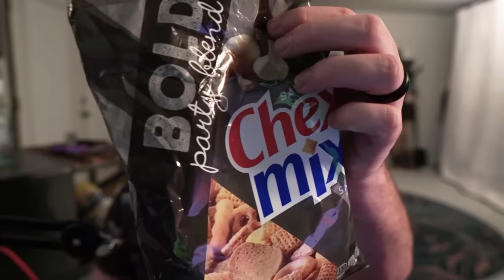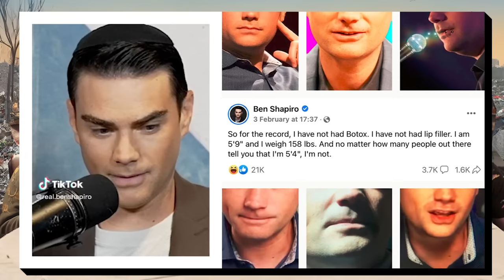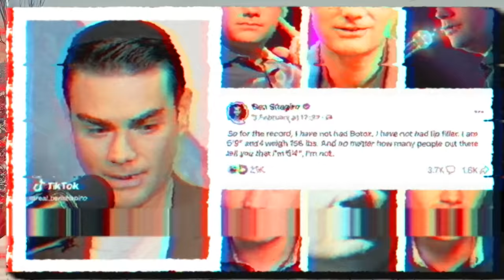Your Monthly Dose of Garbage - Ep. 86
0:00 - Low Energy
0:36 - Patreon
2:40 - Ohio
4:13 - Snacks
7:12 - Pot Holes
10:25 - Ohio pt2
14:50 - Floundering
16:24 - Sam's Demon Child
23:56 - Schizos
29:35 - Little People
31:30 - Botox / Trad Wife
35:39 - Aimless
39:20 - Gettin Ripped
44:36 - Wranglerstar
48:25 - Schools
56:13 - Zoot Suits
1:02:10 - Hitting Kids
1:05:15 - Creator Club / Clash
1:08:41 - Face Reveals
1:10:10 - Rust / Hunt
1:15:04 - Spending Money On Games
1:18:31 - Subway
1:23:04 - Growing Up As Gamers
1:29:28 - History
1:31:44 - Atomic Heart
1:33:29 - The Last Of Us / HBO Ad
1:37:42 - Bills Or Video Games
1:39:11 - Comedians / Magicians
1:41:14 - Cartoon Shows
1:57:22 - Hood Colors
1:59:21 - Being A Bully
2:05:45 - Shit
2:13:05 - Special Ed Graffiti
2:14:47 - The Mad Crapper